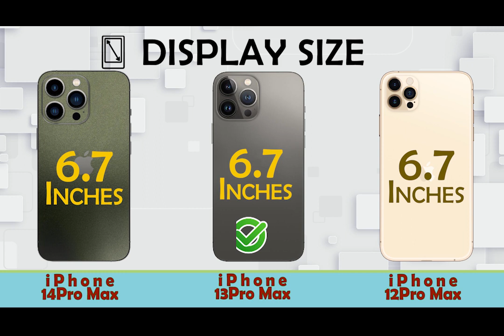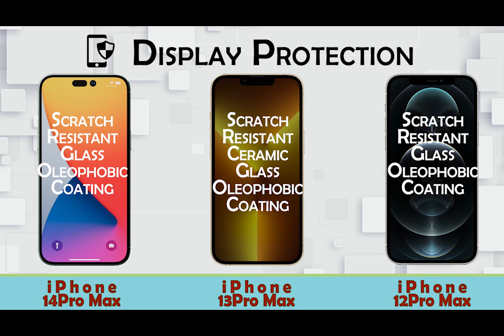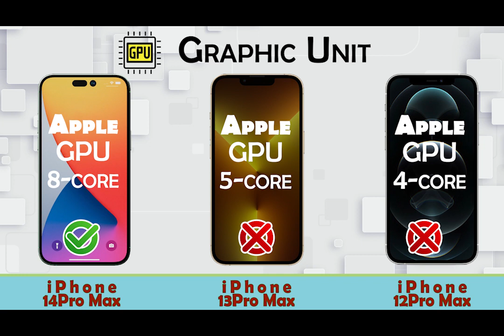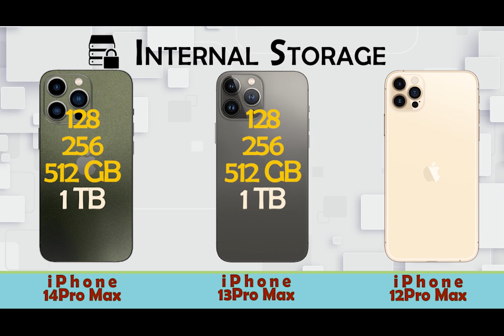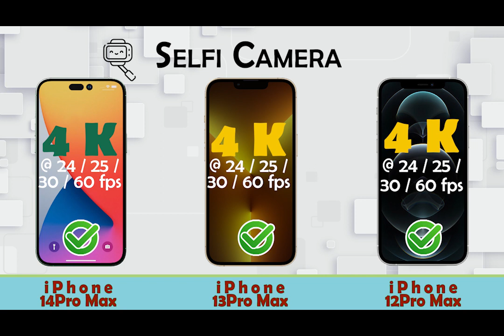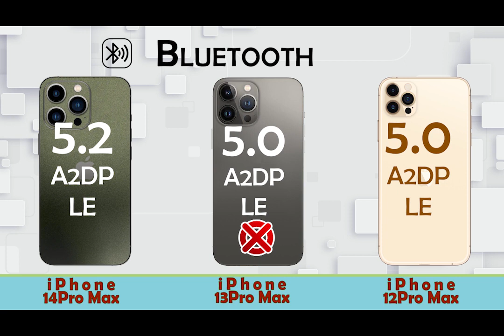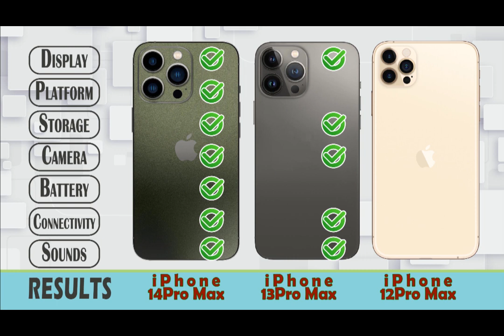Iphone 14 pro max vs iPhone 13 pro max vs iPhone 12 pro max Full Comparison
SignUp through the link, pick a plan, and Get free 500$ GoogleAdd credit

iPhone 14 pro max vs iPhone13 pro max vs iPhone12 pro max Full Comparison side by side || superb features Full comparison of mobile with positives and negatives of each mobile.

Leave your suggestions on which one you like and prefer to buy.

Until next time, this is uTechnology